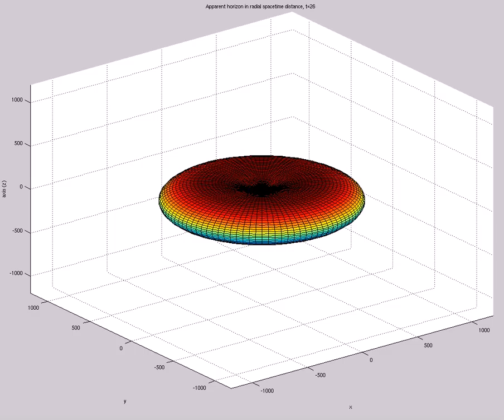Apparent Horizon in Rad Spacetime Dist TIME REVERSED (A=9e0,s0=1,etamax=5,200X60,mix,t=38)